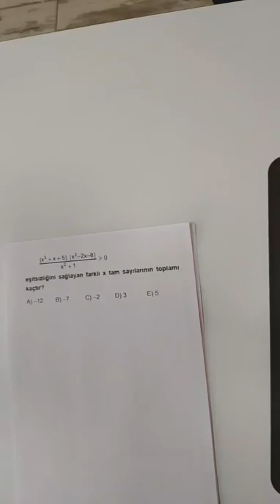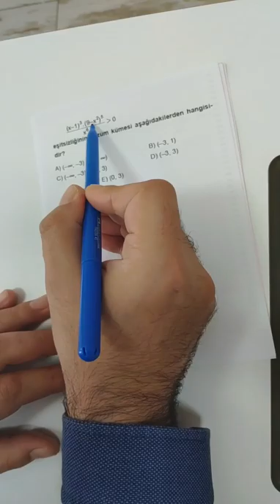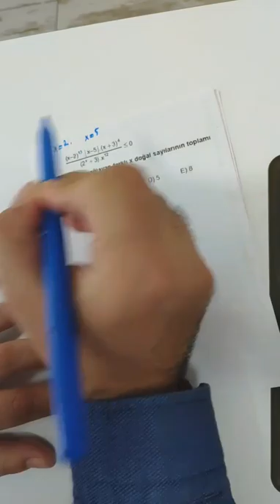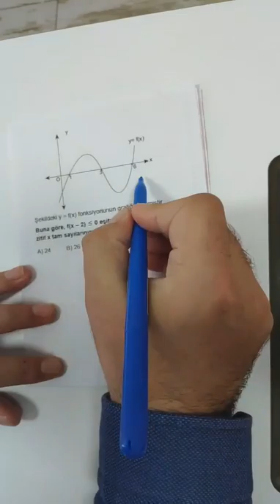11.SINIF MATEMATİK ÇARŞAMBA TARAMASI 2.KISIM